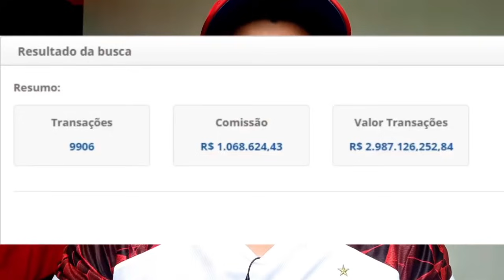NÃO ACREDITO QUE O SORMANI FALOU ISSO DO FLAMENGO! É DE DAR MEDO!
Pessoal, chama o Guga lá no whatsapp dele e salva o contato assim que você chegar lá para que você garanta uma vaga entre os 300!